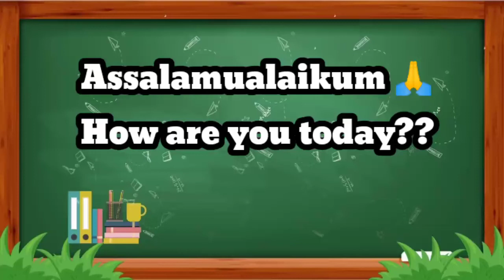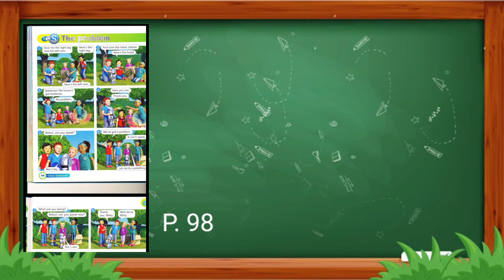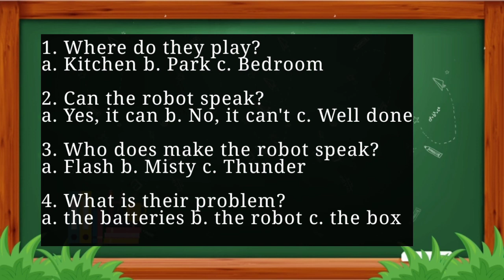Superminds 1 unit 8 The Problem